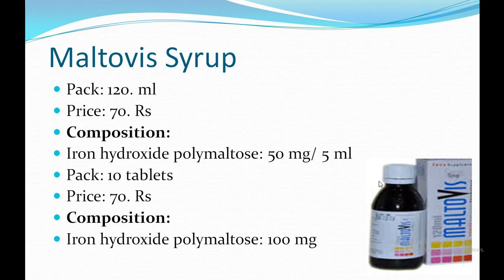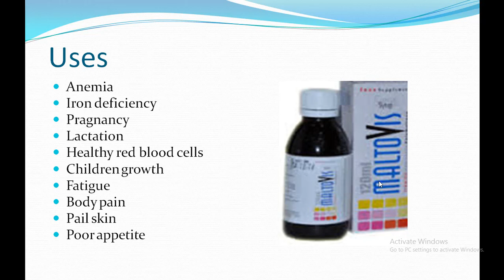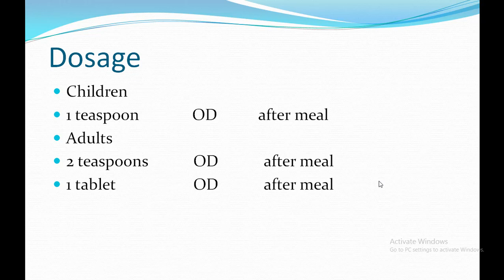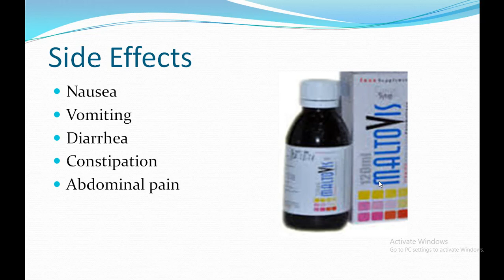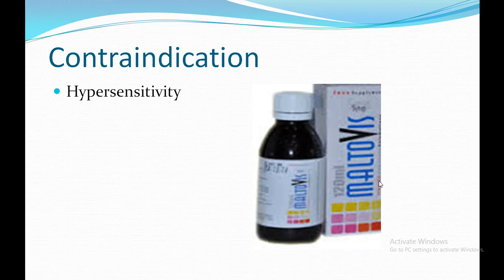maltovis syrup for children growth|maltovis tablets 100 mg|maltovis tablets and syrup uses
In this video maltovis syrup and tablets are completely discussed.